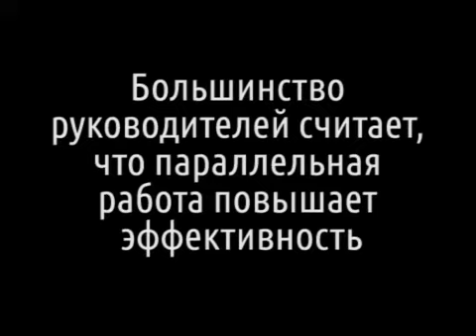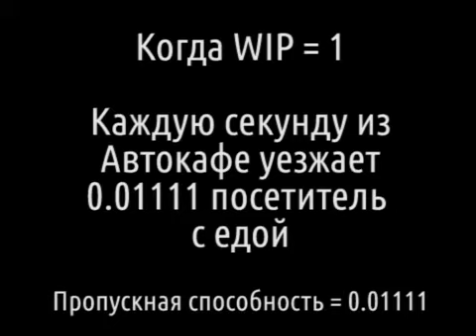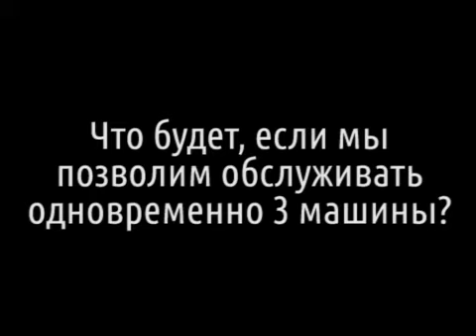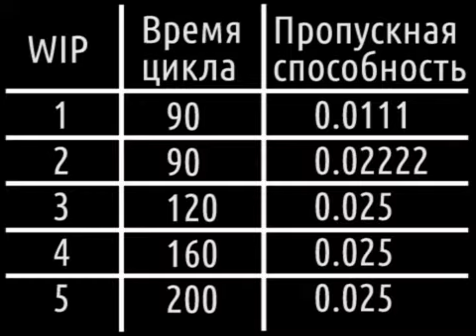WIP Limit. Почему ограничение одновременно выполняемой работы так важно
Это локализация видео Девида Лоуи